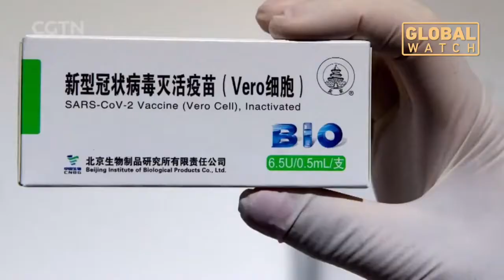World in a Week 210503-210509｜一周国际要闻回顾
Time for “World in a Week, our weekend round-up of news stories that have made headlines over the past 7 days.